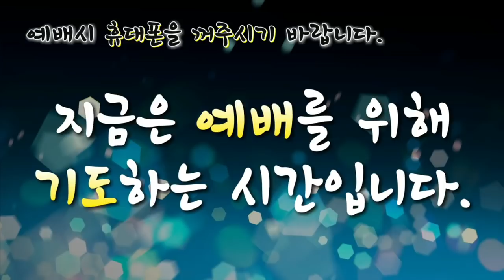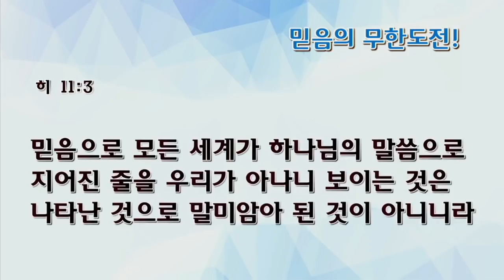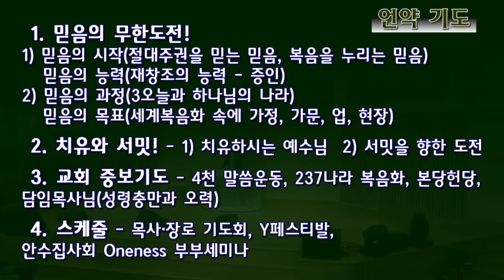[수요예배 전체예배] 믿음의 무한도전!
믿음의 무한도전!
백승인목사